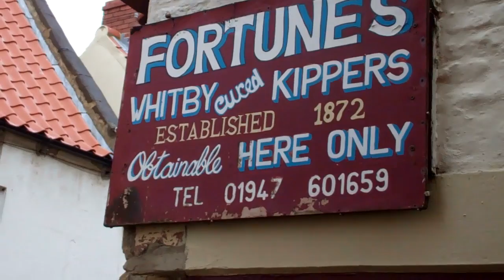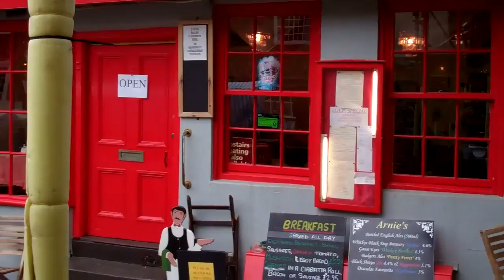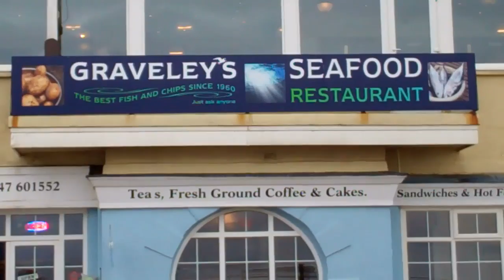Whitby Yorkshire A Tourists View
Whitby is a great little place even on a wet and dull day!!